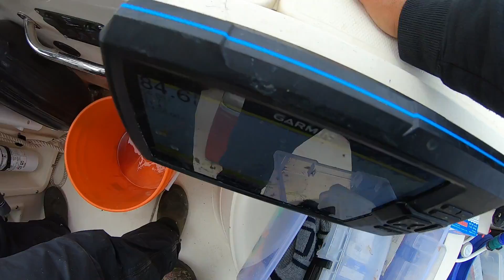SALMON FISHING OUTSIDE THE GOLDEN GATE 2022